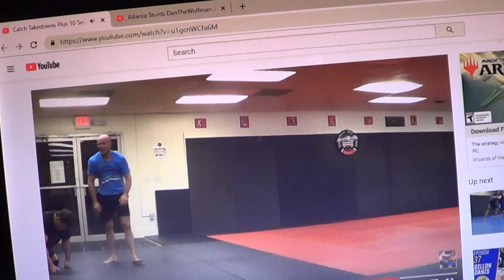Aikido / Street Jiu-jitsu Speed Grappling Rules! Transitional Subs Throw2Sub Aiki TMA Competition!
Aikido / Street Jiu-jitsu Speed Grappling Rules! Transitional Subs Throw2Sub Aiki TMA Competition! Competition Rules Aikido / Street Jiu-jitsu Speed Grappling Rules! Transitional Subs Throw2Sub Aiki TMA Rules! Aikido / Street Jiu-jitsu Speed Grappling Rules! Fun Transitional Subs Aiki TMA Jiu-jitsu Rules! Throw2Sub Speed Grappling Tournament Rules! Fun Transitional Subs Aikido Aiki TMA Jiu-jitsu Rules! Aiki-grappling Throw2Sub Speed Grappling Tournament Rules! Fun Transitional Subs Aikido Aiki TMA Grappling Throw2Sub Speed Grappling Tournament Rules! Fun Transitional Subs! Judo,BJJ,Sambo, Aikido, shuai jiao, Chin Na let's all get together have fun under same rules, dynamic and good for All!

Atlanta ATL Georgia Stuntman stunts fight coordinator 5'11"
4 Black Belts, Pro MMA Fighter & Commentator, Firearms Expert

If you want to SUPPORT arrange for a Seminar via email or Please make a Donation via PayPal to help out someone that traveled around the world making content at all the top gyms via eating Ramen noodles & staying at Hostels and sleeping on mats, in closets, in old elevator shafts in dojos. steven seagal real fight best aikido fighters fighter fight scene scenes

TheCombatSystem.com